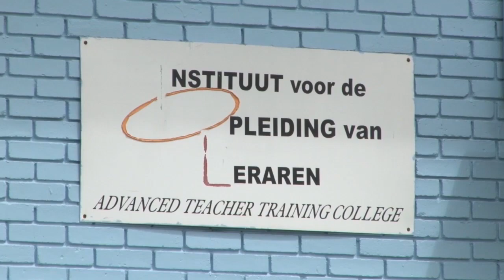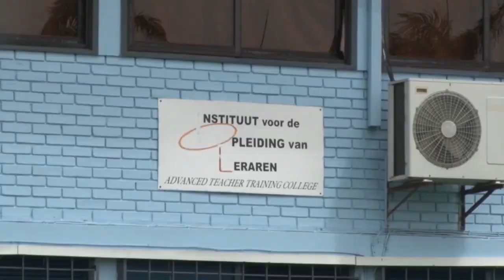17 01 2020 Robert Peneux nieuwe direkteur ALO